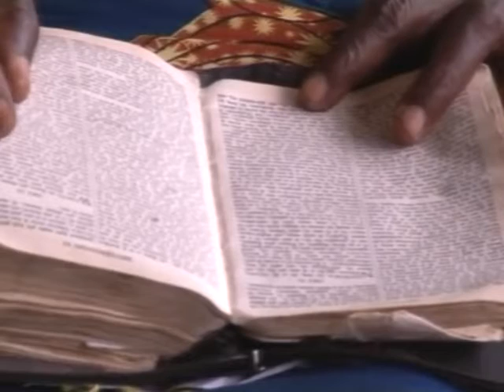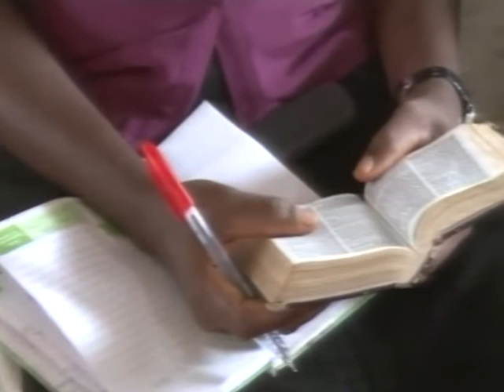The Blessing of Serving God By Pastor W.F. Kumuyi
DEEPER LIFE BIBLE CHURCH 4656 BRIARWOOD DR. CHARLOTTESVILLE,VA 22911.USA. IS THE MESSAGE WE LISTENED TO ON MONDAY OF 02/23/2016 (MRP19022016 - Lagos)